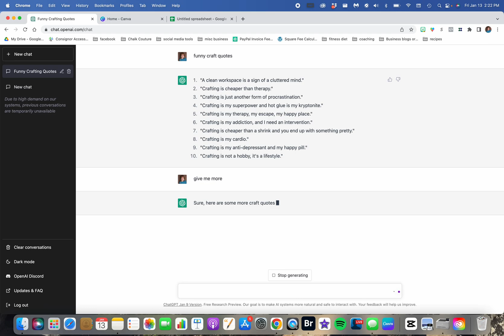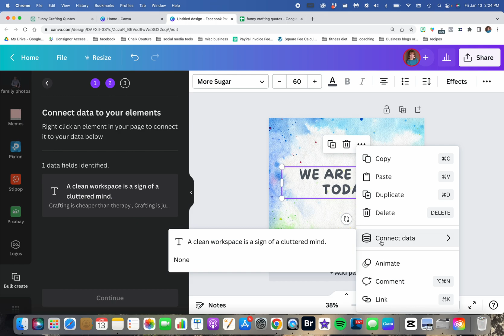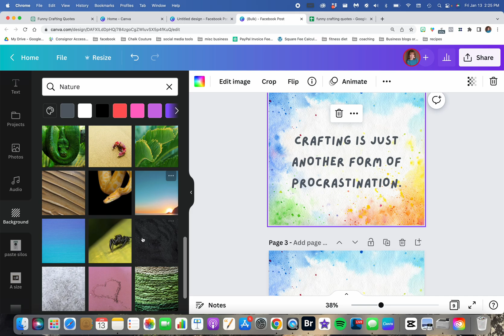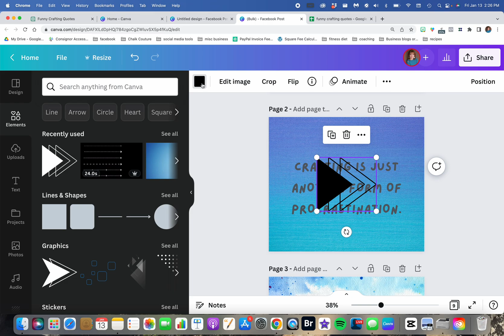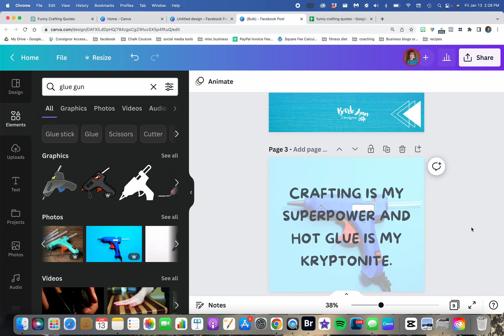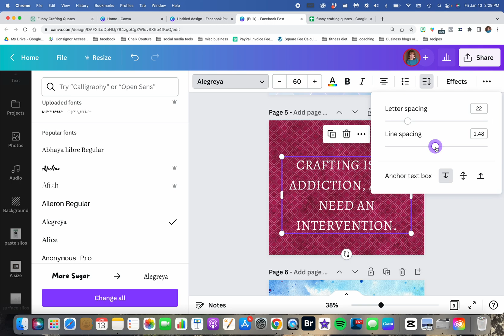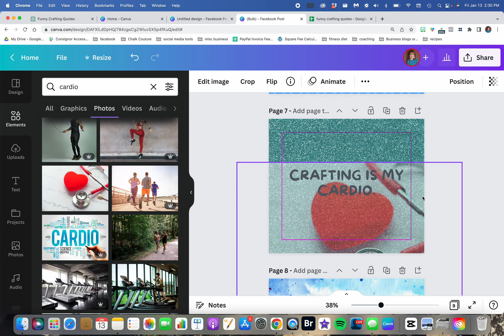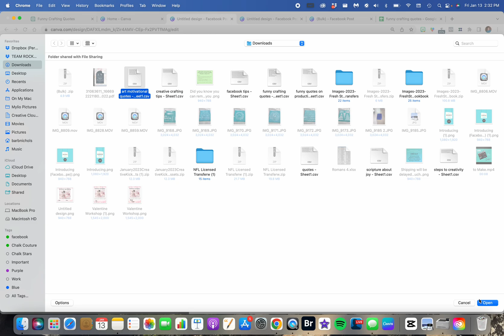ChatGPT & Canva Tutorial Full Screen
Learn how to use ChatGPT to create lists of things that you then can use bulk create in Canva to make multiple social media posts easy and quick.